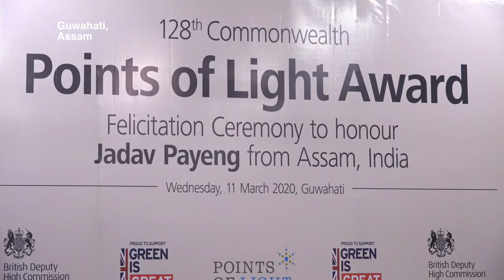Jadav Payeng felicitated with Commonwealth Points of Light Award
‘Forest Man of India’ Jadav Payeng transformed a lifeless sandbar in Majuli island into a vibrant paradise in 4 decades; honoured with 128th Commonwealth Points of Light Award at ceremony in Guwahati